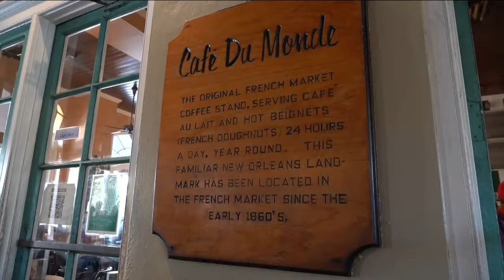Texas Longhorns rate the beignets at Cafe Du Monde in New Orleans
When in New Orleans, you have to have beignets. The Texas Longhorns rated the sweet treats from Cafe Du Monde.